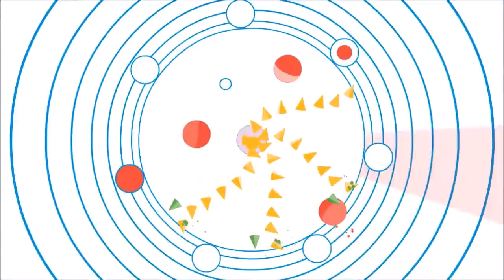Let's Play Soundodger+ w/o fails || Part 7 - Foxtail Socks by Bill Kiley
Bullet hell... bullet hell never changes...So I thought!

No one told me, that a bullet hell can be this beautiful and mesmerizing.

It's always really intriguing, what music can be, if you but some proper visuals to it.

Game:
Soundodger+ by Studio Bean

Song:
Foxtail Socks by Bill Kiley